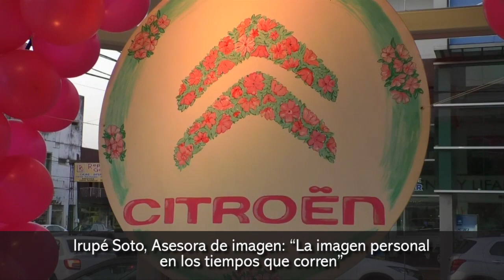Irupé Soto Asesora de imagen La imagen personal en los tiempos que corren